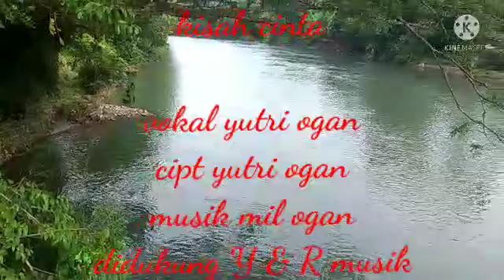Video klip terbaru kisah cintaku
Video klip baru lagu kisah cintaku hasil karya yutri ogan

Tolong bantu channel kami
Tekan tombol
Terima kasih